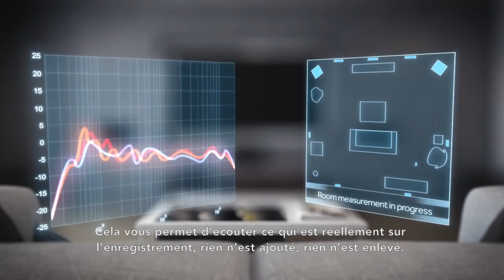Steinway Lyngdorf - RoomPerfect™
Este vídeo é sobre Steinway Lyngdorf - RoomPerfect™